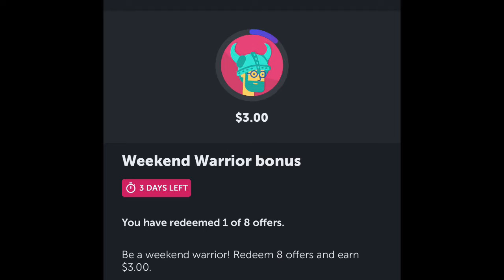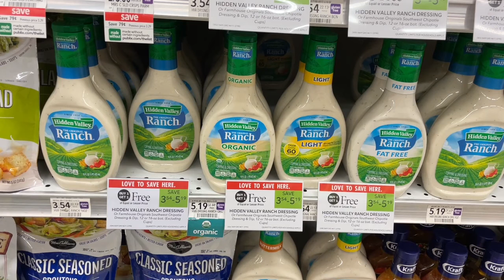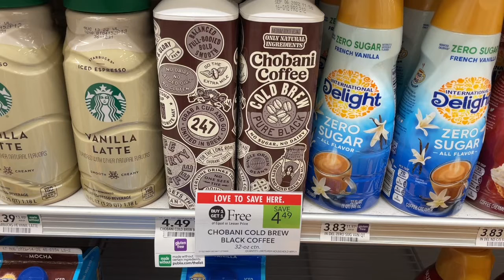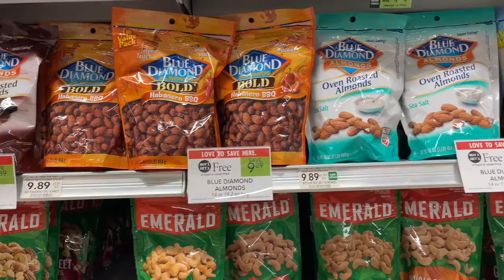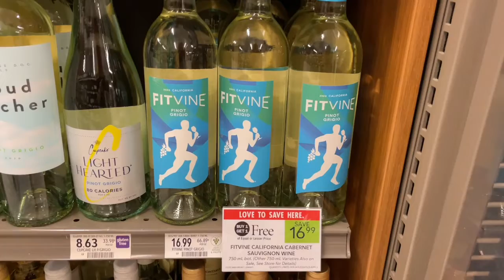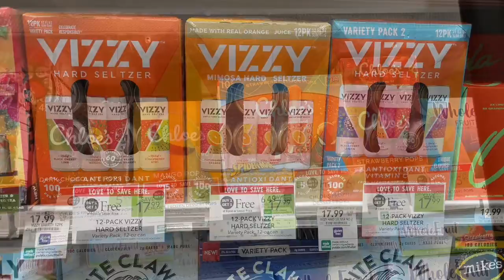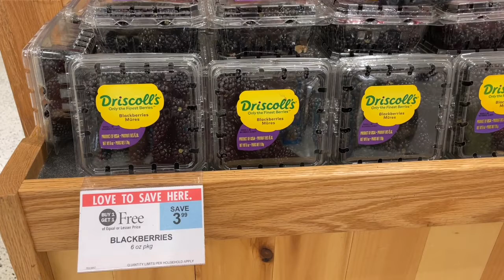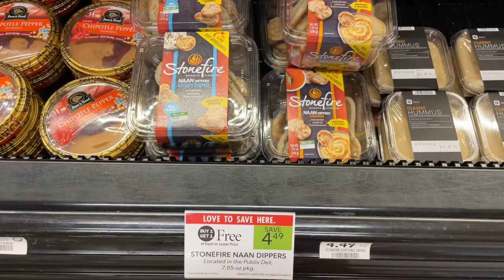Publix Couponing This Week - Haul 6/9-6/15: Ibotta Deals This Week. HUGE Savings. MONEYMAKER Beer!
This week at Publix, we have some exciting couponing deals!  All of these deals are very beginner friendly and are super easy.   This weekly ad runs 6/9-6/15.

When we stack sales, digital coupons, and rebate apps, you can still save so much without newspaper coupons!  So let’s get shopping!

Do you shop online? If so, you have to check out Rakuten. Right now, new users are getting a special welcome bonus for $30 off your first $30 order!

Mich Ultra offer #: AB-4774
Goose Island offer #: AB-4937

Offer# 22-73199